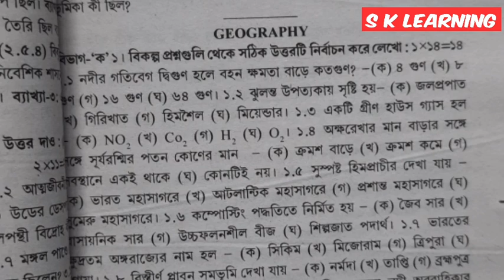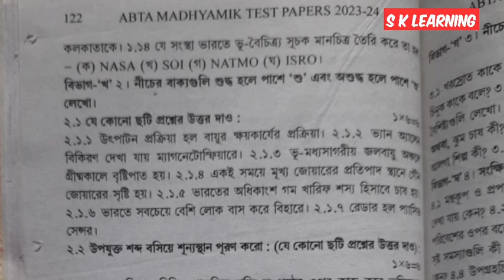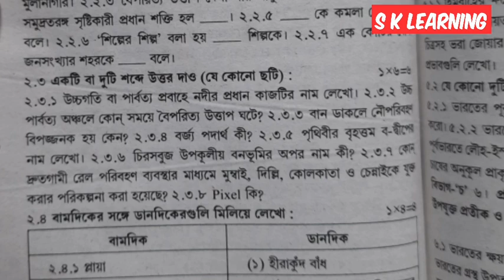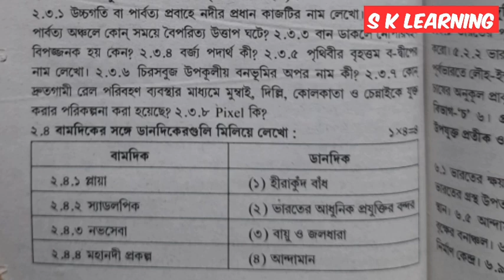MADHYAMIK ABTA TEST PAPER SOLVE, GEOGRAPHY, PAGE NO 121-22